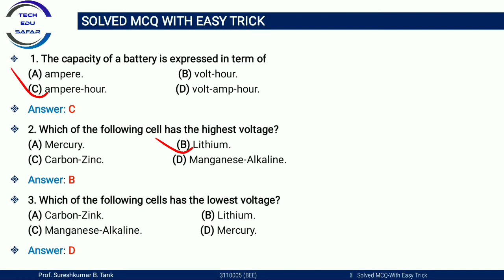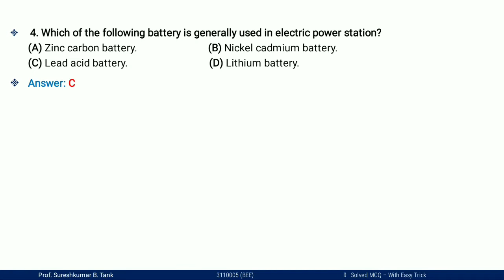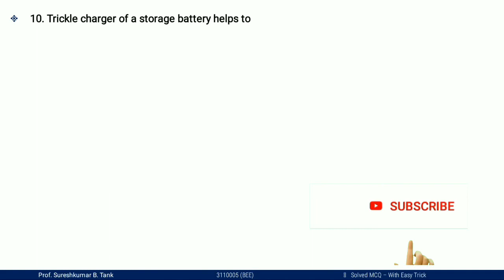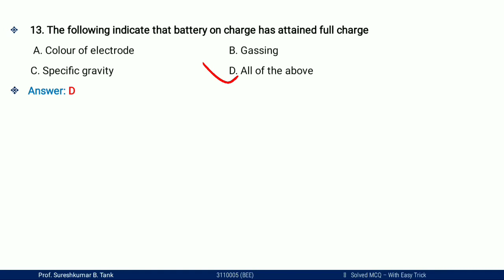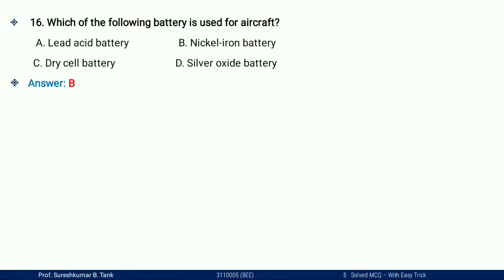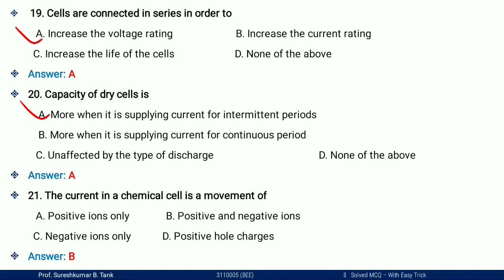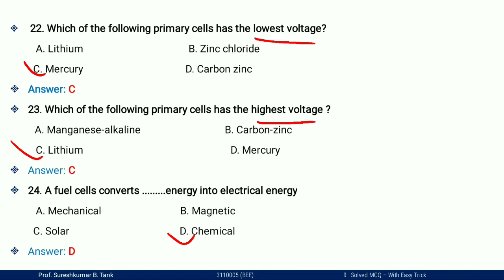Battery Most important MCQs||Cell Mcq||Basic Electrical Engineering MCQs||Types of Battery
Battery mcqs
Celk MCQs
Types of battery mcq
different celk mcqs
Electrical cell and battery mcqs
Electrical Installation mcqs
Basic Electrical engineering mcqs
GTU Exam MCQs
RRB Exam
SSC Exam
JEE Exammcq
Competitive Exam
JE Exam

My Dear Students maine is video me engineering subject Basic of Electrical Engineering ke bare me bataya he, jisme mene Battery aur cell k mcq k bare me easy explanation k sath samjaya he aur alag alag exam me kis type k mcq puchhe ja sakte he  wo bhi samjaya sath alag alag prakar ki battery aur cell k bhi MCQ bataye he to is video ko pura dekhe  jise apko pura samaj me aa jaye. ummied hai ki apko ye video pasand Aaya hoga Aur dusre video dekhne k liye hamare sath jude rahiye.